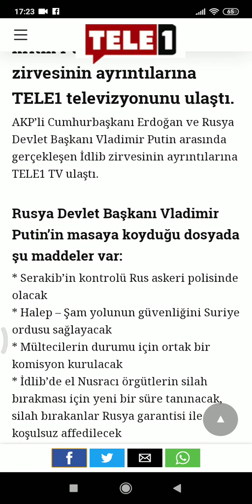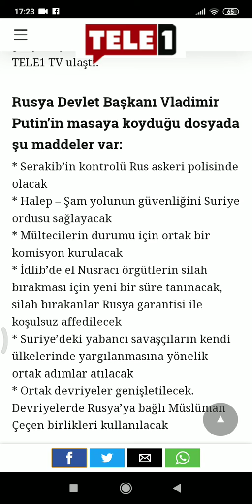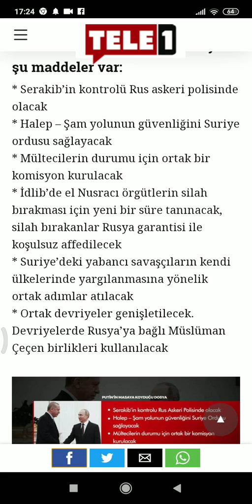PUTİN'DEN 6 ŞART! TELE1 ZİRVENİN DETAYLARINA ULAŞMIŞ! Suriye İdlip Haber SESLİ KÖŞE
Zirve sona erdi!
Suriye son durum...
Tele1 gazeteyi okuduk...
İçimiz dışımız haber...

Haberin gündemi...

İnstagram sayfam;